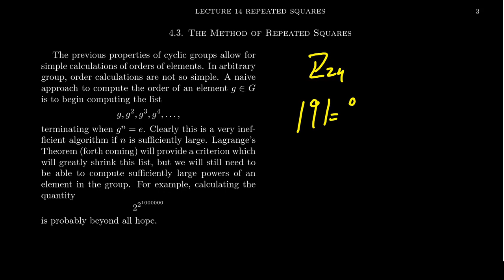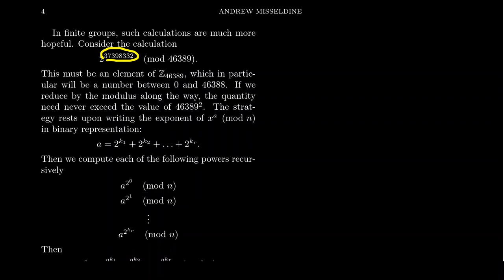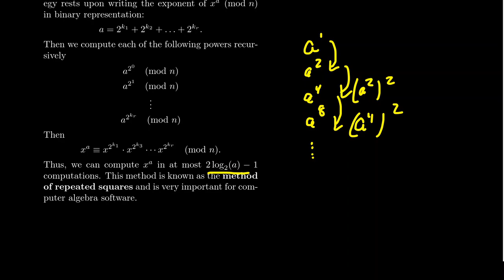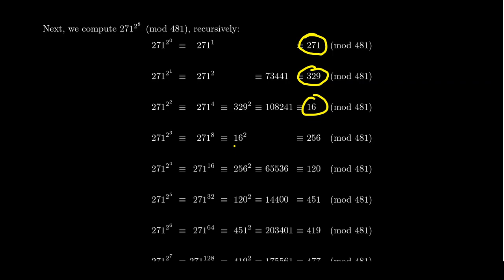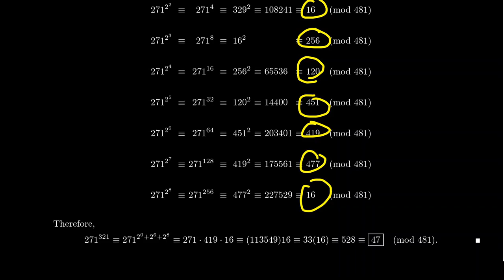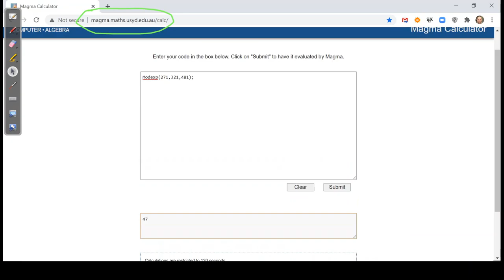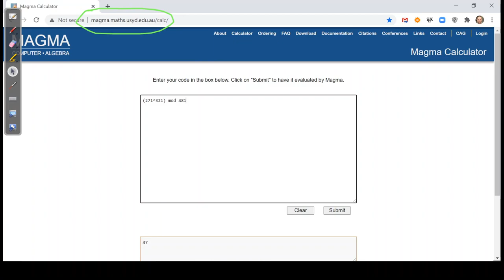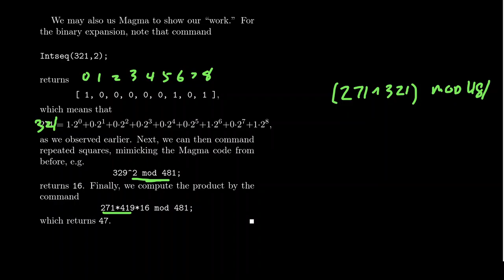The Method of Repeated Squares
In this video, we present, with example, the method of repeated squares, that is, an algorithm to compute efficiently exponents in modular arithmetic.

This is lecture 14 (part 2/2) of the lecture series offered by Dr. Andrew Misseldine for the course Math 4220 - Abstract Algebra I at Southern Utah University. A transcript of this lecture can be found at Dr. Misseldine's website or through his Google Drive

This lecture is based upon Sections 4.3 of Abstract Algebra: Theory and Applications by Tom Judson. Please post any questions you might have below in the comment field and Dr. Misseldine (or other commenters) can answer them for you.